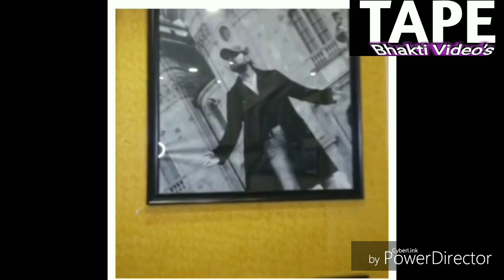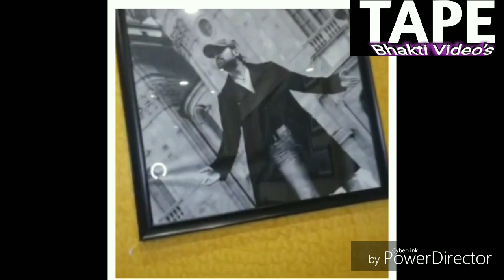Ranu mondal new song - ranu mondal viral video - ranu mandal compitition video - anju panwar -himesh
Note- ALL THE IMAGES/PICTURS SHOWN IN THE VIDEO BELONGS TO THE RESPECTED OWNERS AND NOT ME... IAM NOT THE OWNER OF ANY PICTURES SHOWED IN THE VIDEO.

I have used the poster, images or scene in this video just for the news and information purposes.

ranumondal
ranumandal
terimerikahani
ranumondalfullstory
ranumondalcompletebiography
terimerikahani
terimeriranumondalviralsong terimerihimeshreshamiyaviralsong
terimerikahanifullsong
oldwomenviralsong
oldladyviralsong
terimerikahanisingingbyranumondal
ranumondalsong
ranumondalviralsong
ranumondalinterview
tapebhakti
ranumondalsalmankhanvideo
ranumondalakshaykumarvideo
Aashiquimeteriranumondalviralsong
Aashiquimeinterifullsong
Aashiquimeinteri
Aashiquimeinteribyranumonda
himeshreshamiya

Credit - Himesh Reshammiya
             Tips music
             Tips official